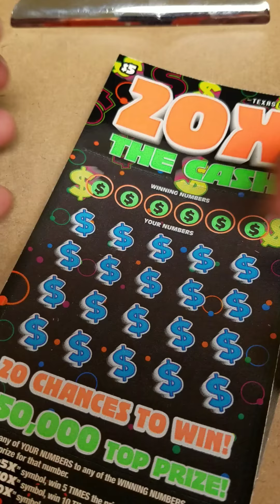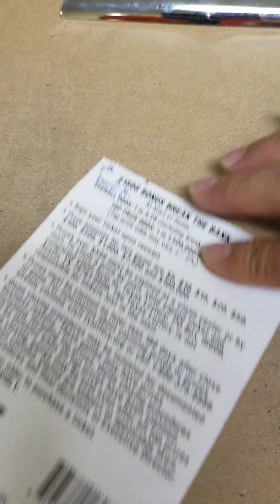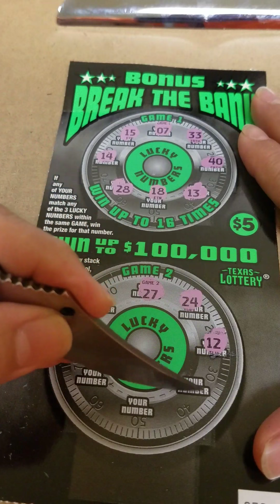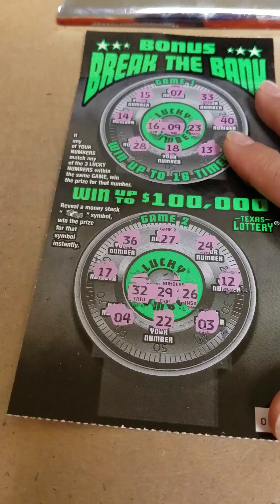6th and 7th place winner's